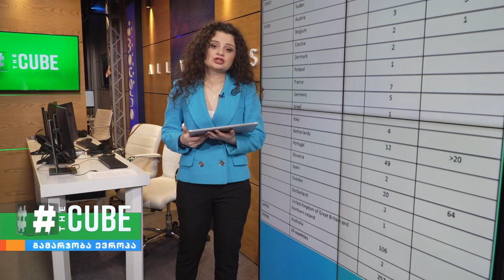სოციალურ ქსელში მაიმუნის ყვავილზე კონსპირაციის თეორიები ვრცელდება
მაიმუნის ყვავილის გავრცელება კორონავირუსის საწინააღმდეგო ვაქცინაციას არ და ვერ დაუკავშირდება. ეს დაავადება 1958 წლიდან არსებობს და მისი გავრცელების ძირითადი გზა ახლო ფიზიკური კონტაქტია.